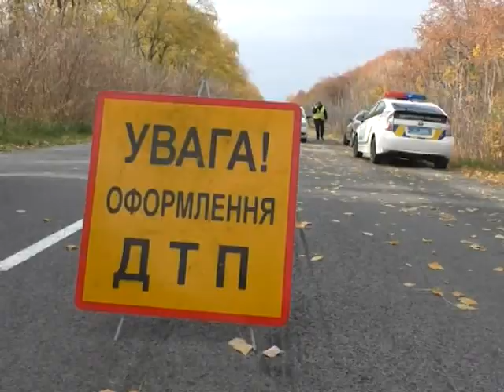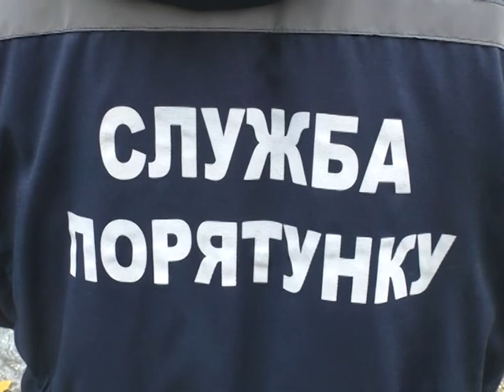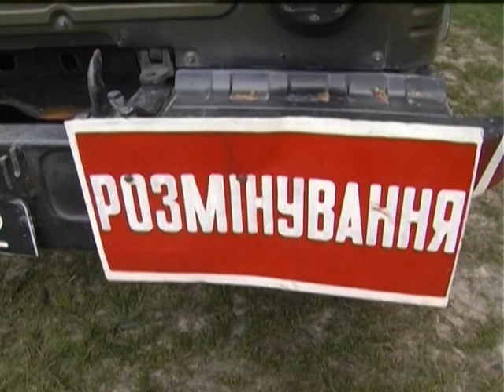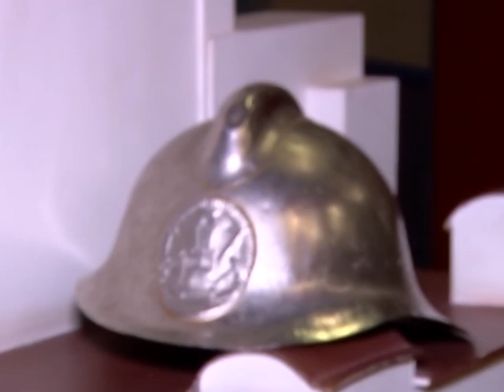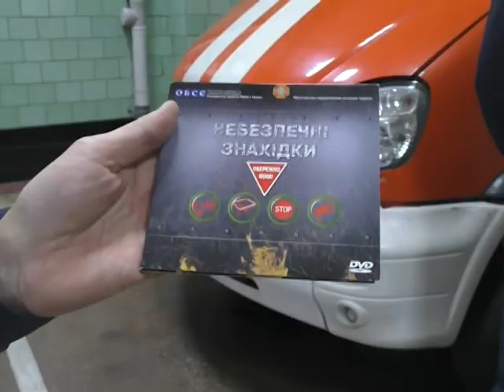Хроніка надзвичайних ситуацій. 29 жовтня 2018